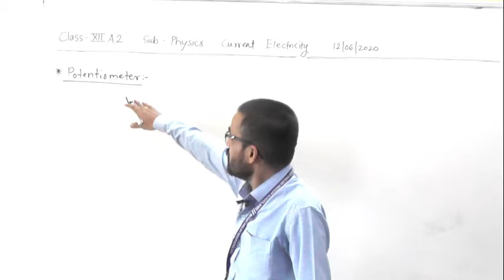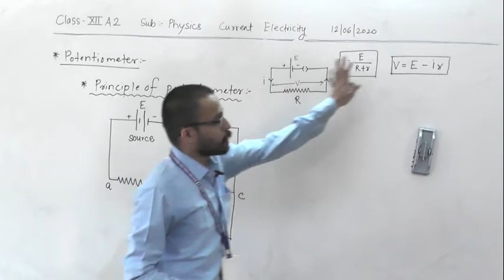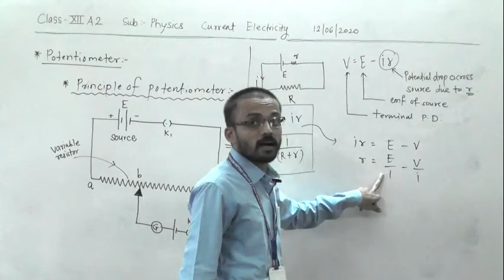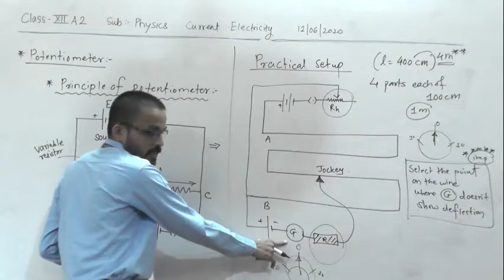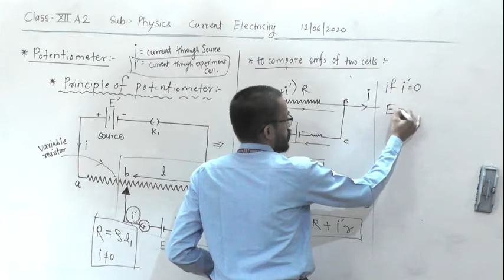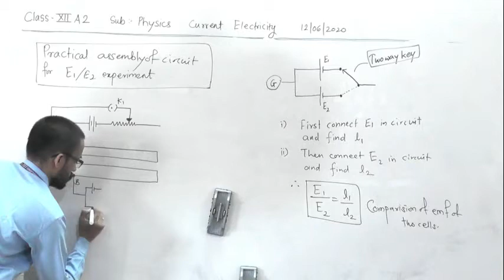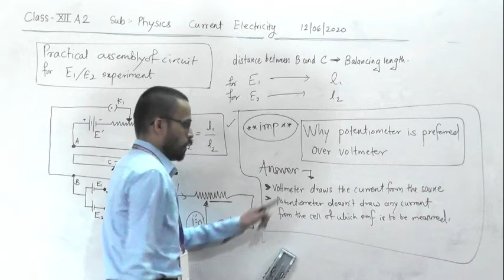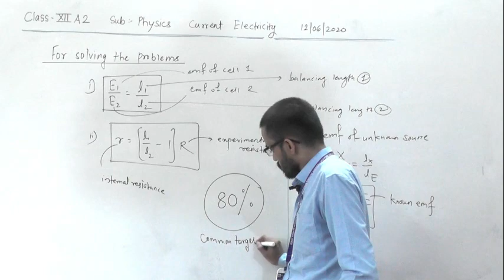XII A2 CURRENT ELECTRICITY LECT 15